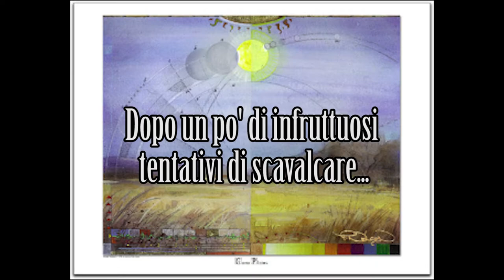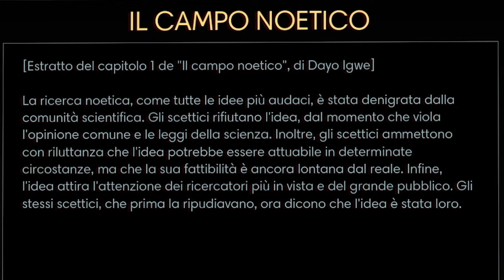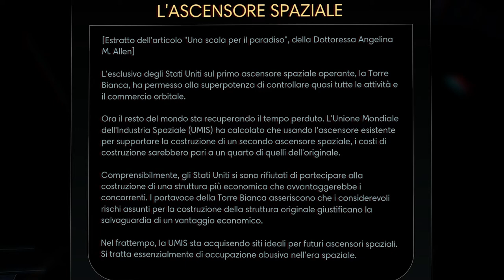Prey - 2: Janice Polito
Chi si ricorda questo nome?

Soundtrack utilizzate:
Bluvertigo - La crisi